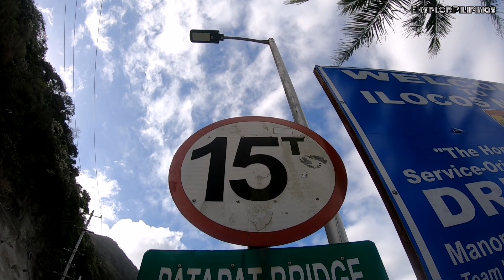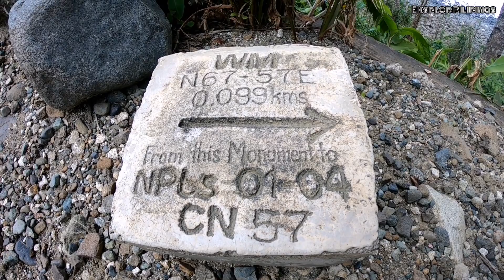The beautiful Patapat Viaduct | Pagudpud, Ilocos Norte, Philippines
PATAPAT VIADUCT |PAGUDPUD, ILOCOS NORTE

This 1.3 kilometers long concrete coastal bridge is located at the Municipality of Pagudgud in Ilocos Norte, Philippines. It connects the Maharlika Highway from Ilocos Region to Cagayan Valley. It was opened to traffic in October 1986 and is known to be the fourth longest bridge in the Philippines.

REFERENCE: WIKIPEDIA